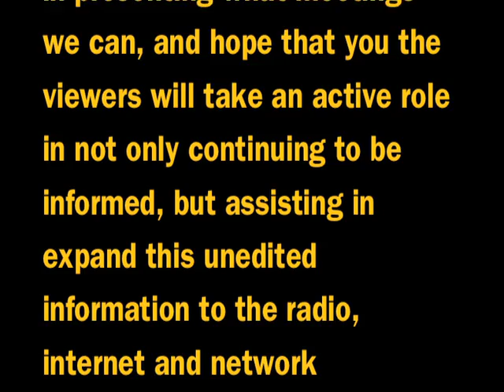5th Ward Meeting Part-2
City of Flint, Michigan Emergency Manager WARD meeting.  Held in-conjunction with state take over of the city.